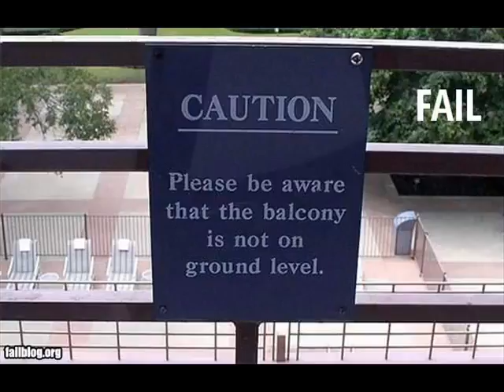fail 2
More failing